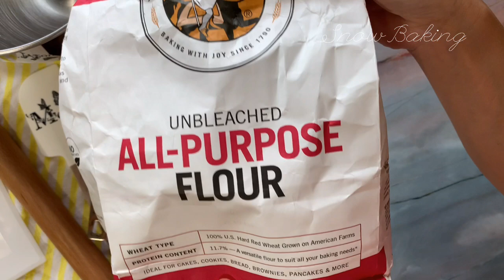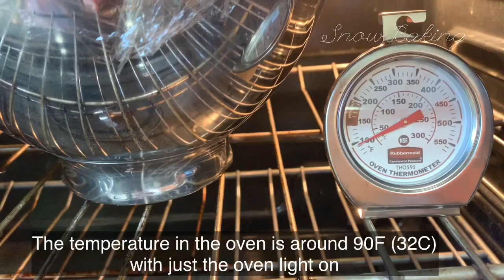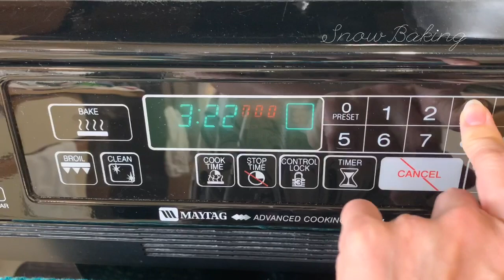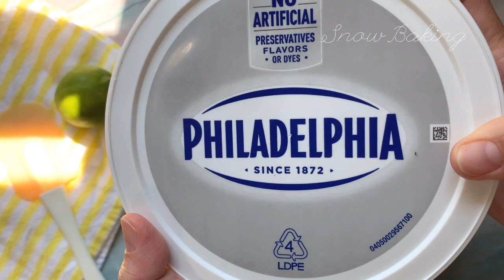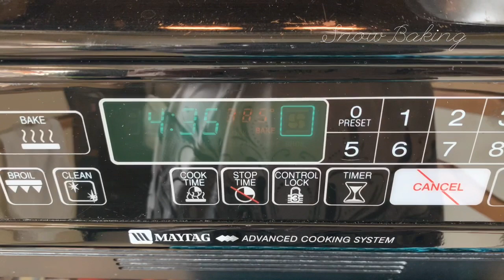Garlic Butter On Whole Wheat Buns With Cream Cheese- Bánh Mì Nguyên Cám Bơ Tỏi Với Kem Phô Mai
The ingredients:
1/ Buns:
Whole wheat flour 2+1/8 cup
Egg 1
Whole milk 1 cup + 2 tsp
Whipping cream 2/3 cup
Whole milk (to brush the buns) 1/4 cup

3/ Garlic butter mixture:
Unsalted butter 12 tbsp
Whole milk 1/4 cup
Egg 2
Salt 1+1/4 tsp
Dried parsley 2 tbsp
Minced garlic 3 tbsp
Parmesan cheese powder

Thành phần nguyên liệu:
1/ Bánh mì:
Bột mì nguyên cám 300gr
Bột mì đa dụng 300gr
Men 10gr
Sữa bột 30gr
Đường 70gr
Muối 8gr
Trứng gà 1
Sữa tươi 250gr+2 mc
Kem sữa tươi 150gr
Sữa tươi (quét mặt bánh) 60gr

2/ Nhân kem phô mai:
Phô mai 160gr
Đường bột 20gr
Kem sữa tươi 125gr
Nước cốt chanh 1/2 mc

3/ Hỗn hợp bơ tỏi:
Bơ không muối 165gr
Sữa tươi 60gr
Mayonnaise 50gr
Mật ong 40gr
Sữa đặc 40gr
Trứng gà 2
Muối 8gr
Ngò tây khô 2 mc
Tỏi băm 45gr
Bột phô mai Parmesan